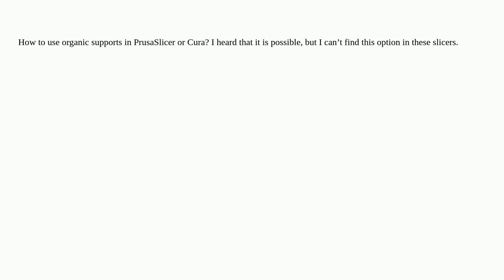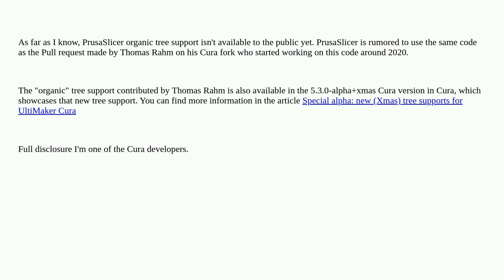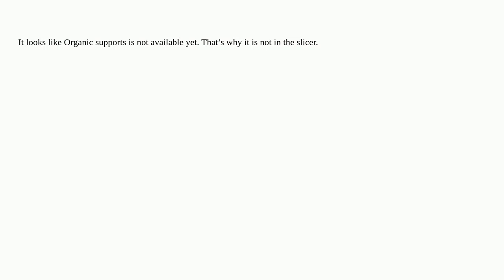3dprinting: How to use organic supports in the slicer?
How to use organic supports in the slicer?

A special thanks goes out to the awesome community

  support-structures prusaslicer ultimaker-cura